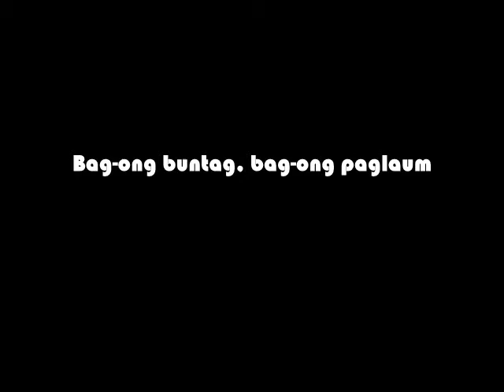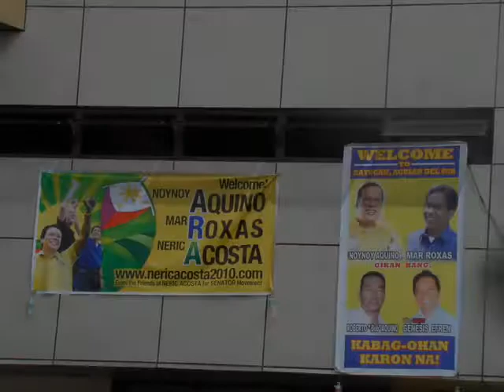Noy-Mar Butuan Sortie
Pres. Noynoy and VP Mar together with Sen. Neric Acosta, TG Guingona and Franklin Drilon